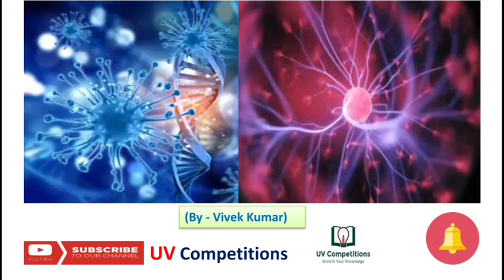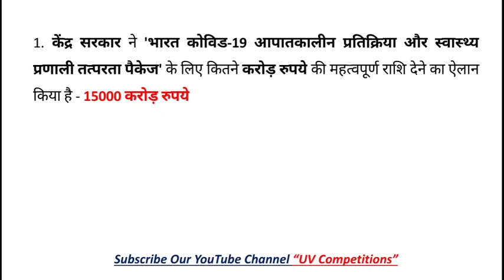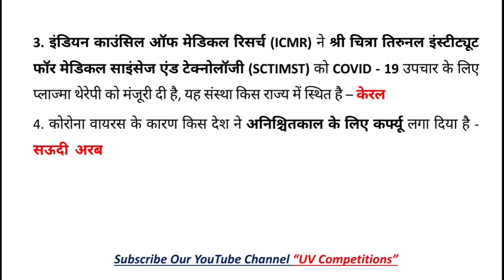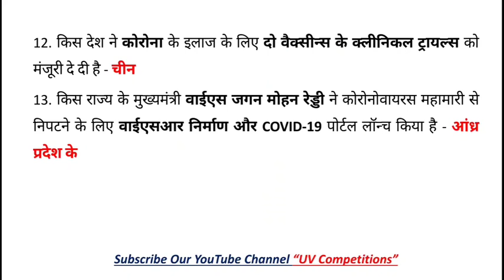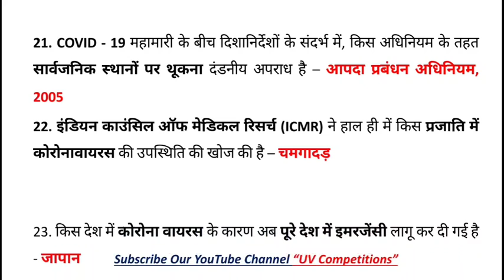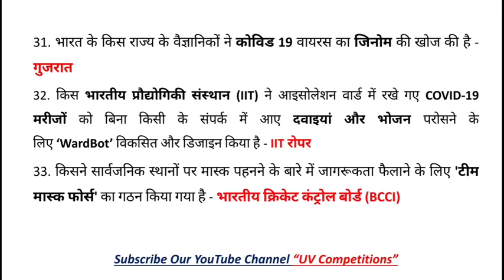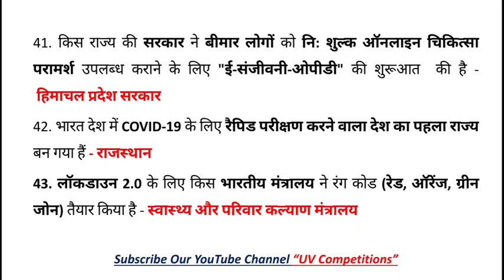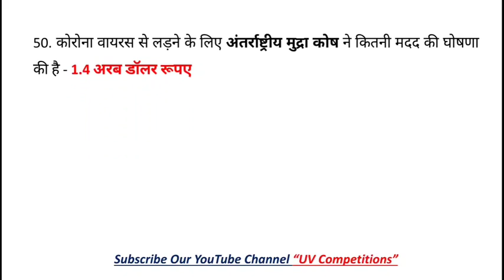Top 50 Questions Related to Corona Virus (कोरोना वायरस) | 10 minute में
मेरे प्यारे साथियों में Vivek Kumar, B Tech (Mechanical Engg), M Tech (Production and Industrial Engineering), Educator on Unacademy app and Mechanical Maintenance Enguneer आप सभी का "UV Competitions" YouTube चैनल में स्वागत करता हूँ।

साथियों आप जानते हैं की वर्तमान प्रतिस्पर्धी परीक्षा के लिए वर्तमान जीके (Current Affairs GK) सबसे महत्वपूर्ण विषय है।

इसलिए साथियों हमारे इस YouTube Channel पर आप राज्य (State), राष्ट्रीय (National), अंतरराष्ट्रीय (International) और वर्तमान घटनाओं के आधार पर दैनिक आधारों के सामयिकी प्रश्न और उत्तर (Current Affairs GK MCQs in Hindi) की तैयारी कर सकते और अध्ययन कर सकते हैं।

इसके साथ ही आप यहां पर राजस्थान सामान्य ज्ञान (राजस्थान का इतिहास, राजस्थान का भूगोल, राजस्थान की कला एवं संस्कृति, राजस्थान की अर्थव्यवस्था, राजस्थान की राजनैतिक एवं सामाजिक व्यवस्था) जो कि राजस्थान की सभी प्रतियोगिता परीक्षाओं के लिए महत्वपूर्ण हैं उसका अध्ययन कर सकते हैं।

1. Daily Current Affairs Updated Video at early Morning Important for UPSC, SSC, RRB Railways, Banks, NTPC Exams etc.
2. Rajasthan GK updated for RPSC/RAS Exams.
3. General Science for Important for UPSC, SSC, RRB Railways, Banks, NTPC Exams etc.